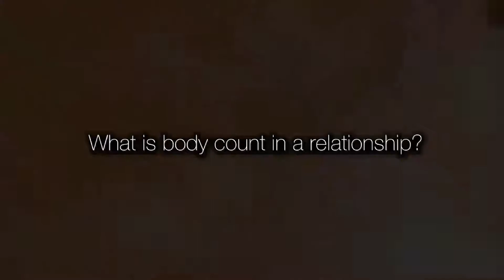Ep.1: Would You Consider Body Count Before Dating A Person | UNFILTERED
Catch this pilot episode of Unfiltered where we bring you 'unflitered' perspectives concerning relationship and dating.